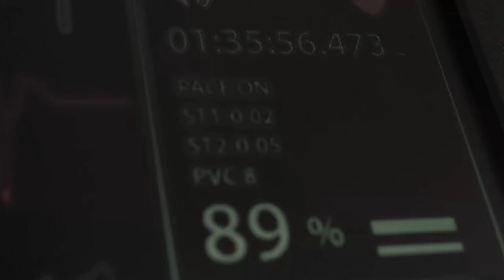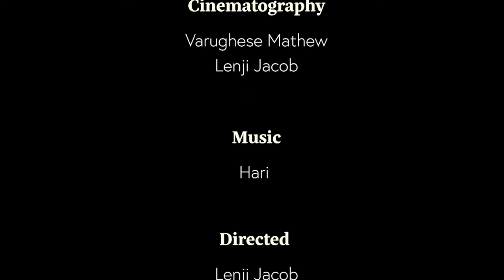Nishabda Nombrangal -Silent Pains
This movie is dedicated to the LGBTQIA community. Even though the court system has  legally accepted the LGBTQIA status, there are plenty of people in the community suffering silently.

FOMAA Short Film Festival 2022 Awards
Best Contemporary Film Award
Special Mention to Jacob Paulose